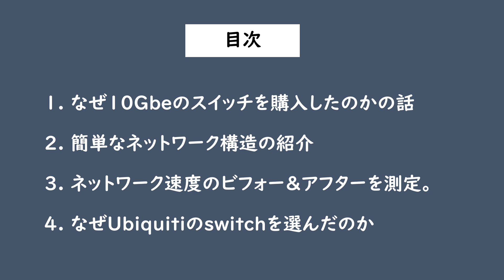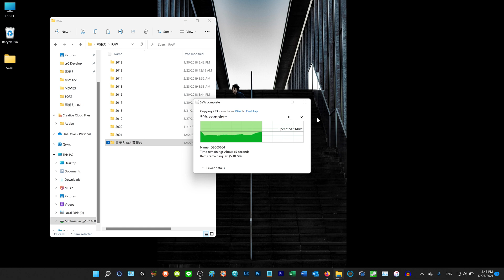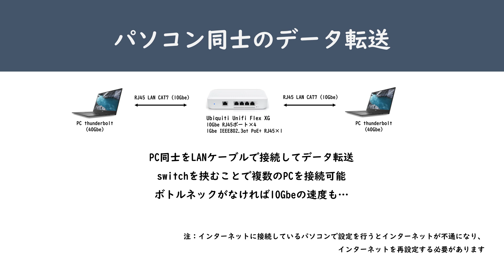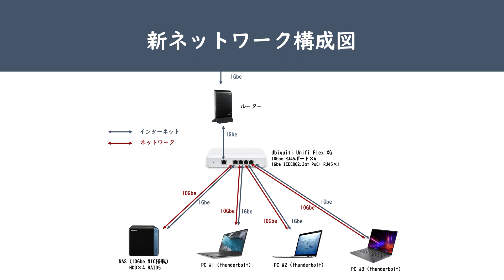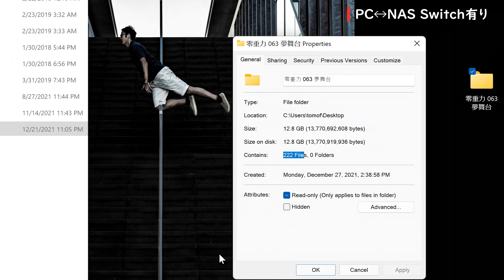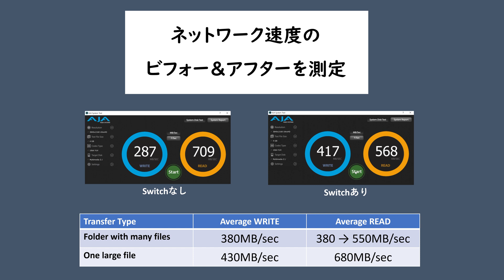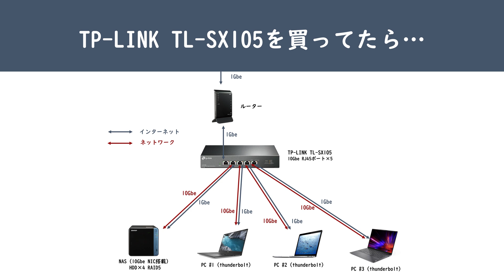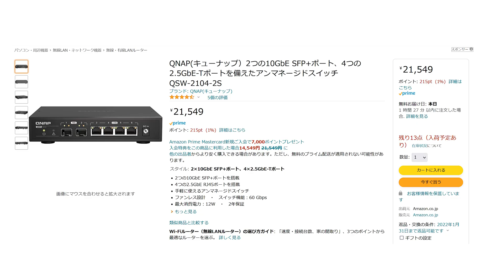【10GbEスイッチハブ】半導体不足でこれしか買えない？NASと複数PCを繋ぎ、超高速ホームネットワークを構築。Ubiquity Unifi Flex XGレビュー。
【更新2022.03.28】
当製品が日本に再入荷され、在庫が復活しています。値段も少し安くなってますね。

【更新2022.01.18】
下記に記載しているFlex XGが現在日本語販売サイトにて閲覧できない件については、思っていた通り、在庫切れが発生していたからでした（やはり半導体不足の影響か？）。再入荷予定ありとのことでしたが、今のところ未定のようです。
英語サイトから購入し、個人輸入する方法しかないようです。

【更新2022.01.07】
この動画を公開してから売り切れが発生したのか、Ubiquitiの日本語販売サイトのFlex XGが閲覧出来なくなっています。
Ubiquityの英語販売サイトから購入できそうなので、日本語サイトにて再び閲覧できるようになるまでこちらのリンクをご利用ください。

Techinnというサイトでも購入できるようです。

このサイトの信頼性については詳しく分からないですが、こちらのサイトで評価されています。

また動画内で、パワーコードが付いてこないと申し上げましたが、Ubiquitiからご連絡いただき、発送ミスだったとのことです。皆さんが購入する際はパワーコードが付いてきますのでご安心ください。
【更新終わり】

長い間、10Gbe（10GBASE-T）対応のswitchで超高速ホームネットワークを実現させたかったのですが、世界的問題になっている半導体不足で、TP-LinkのTL-SX105など、在庫切れ、しかも入荷の見込みなしと絶望でした。

そんな中、偶然に見つけて購入した10Gbe対応のUbiquityのSwitch Flex XG（Unifiシリーズ）。これで10Gbe NASと複数のパソコンを同時に繋げれ、ケーブルも簡素化できました。

ネットワーク速度も測定してみて安定したスピードでした。10Gbe対応switchが欲しいが在庫がなくて困ってた方、こちら商品どうでしょうか。

もちろん、Windowsだけではなく、M1搭載商品を含めたMacBook MacBook Pro 等にも使えます。

【元々ほしかった在庫切れ中の10Gbe対応switch】

【その他の10Gbe対応switch】
Buffalo LXW-10G2/2G4
QNAP QSW-2104-2S

【その他】
ミッキー型3ピンソケット：
Ethernet to Thunderboltアダプタ：

2011年から浮遊写真を撮影する写真家。合成を使わず、ジャンプの瞬間を捉えて重力から解放された姿を表現するスタイルが特徴。国内外のメディアで紹介され、SNS総フォロワーは5.7万人超。受賞歴は100回以上で、企業とのコラボや展示会も開催。YouTubeでは撮影方法を解説し、写真の楽しさを広めている。

【受賞歴】
▶ International Photography Awards 2023 Portrait/Self-portrait 3rd Place
▶ Sony World Photography Awards 2022 Motion Category Shortlist
▶ Golden Shot Photography Awards 2024 - Portrait 5th Place
▶ Great Photo Awards Color 2024 - Creative 4th Place
▶ 第24回総合写真展 東京都議会議長賞
▶ 東京カメラ部写真展 × 2
▶︎ etc. 計110以上